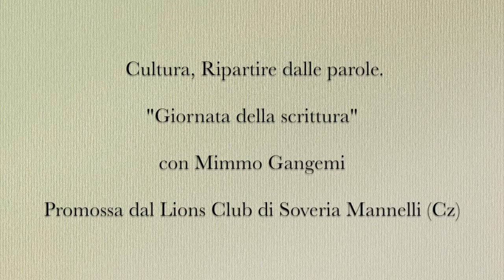"Ripartire dalle parole". Intervista a Mimmo Gangemi (Scrittore)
"Cultura, Ripartire dalle parole" giornata della scrittura con lo scrittore Mimmo Gangemi, promosso dal Lions Club di Soveria Mannelli (CZ), nell'ambito del programma di "Cittadinanza Attiva".
Decollatura (CZ), 20 aprile 2017, sala convegni del Liceo Scientifico "Luigi Costanzo".

Intervista a Mimmo Gangemi,scrittore,  autore tra l'altro del romanzo "Il giudice meschino", dal quale è stato tratto uno sceneggiato trasmesso su Rai Uno in prima serata.